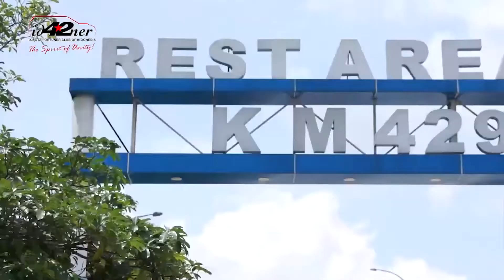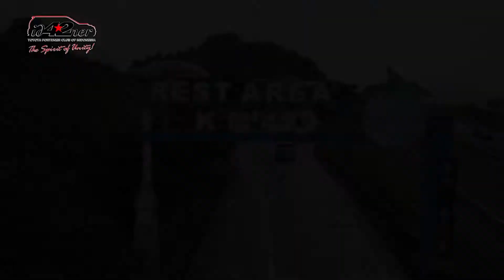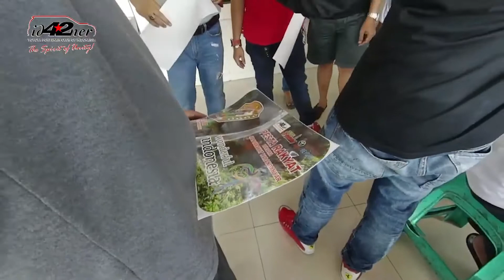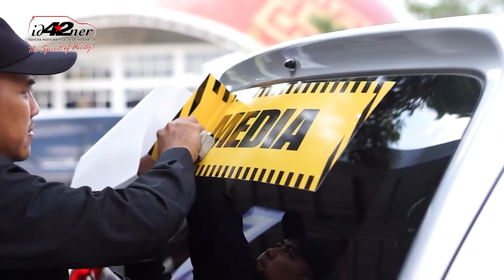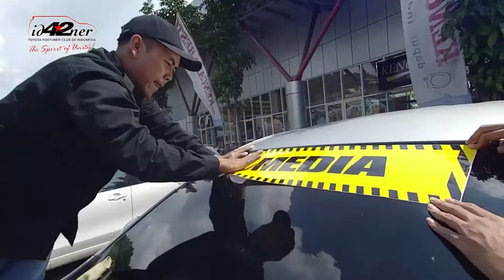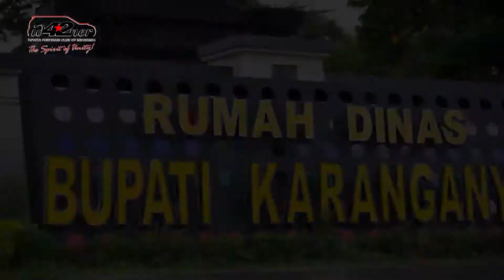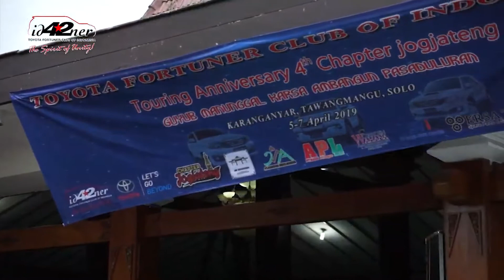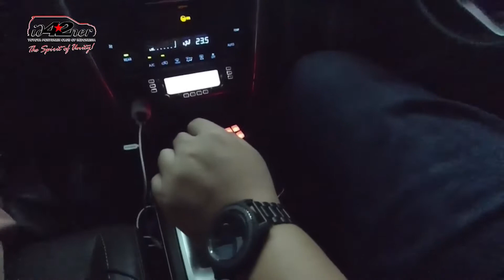ID42NER CHAPTER JOGJATENG - 4th Anniversary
4 Tahun sudah ID42NER Chapter Jogjateng berdiri dan tidak terasa selama 4 tahun itu sudah banyak sekali semangat kekeluargaan, kebersamaan dan kerja sama yang tercipta. Terima Kasih Chapter Jogjateng Sudah 4 tahun menjadi bagian dari keluarga besar ID42NER yang luar biasa.